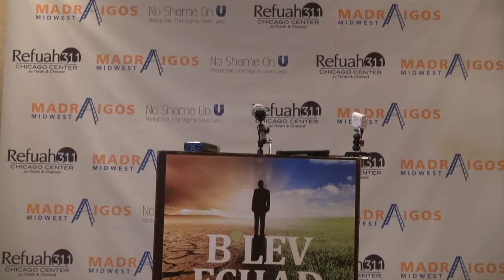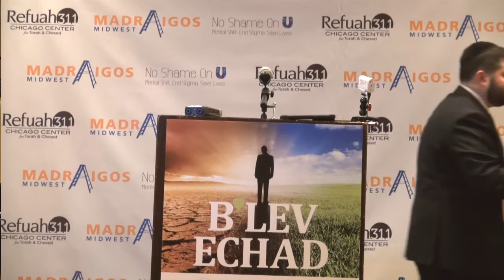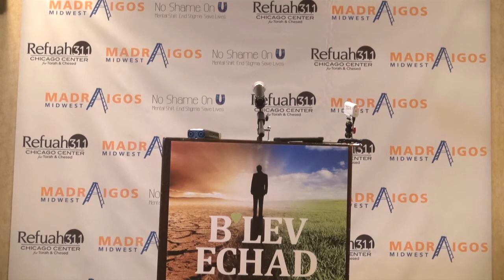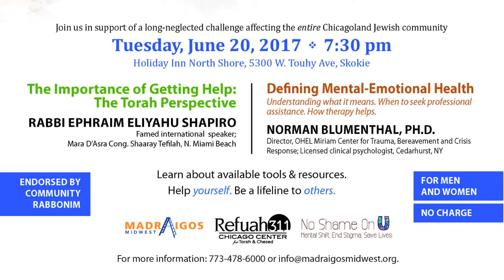B'Lev Echad: One Crucial Night to Raise Mental Health Awareness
Madraigos Midwest, Refuah 311, and No Shame On U present: B'Lev Echad: Evening to Raise Mental Health Awareness @ the Holiday Inn Northshore in Skokie, June 20th,2017. Featuring Rabbi Ephraim Eliyahu Shapiro and Dr. Noman Blumenthal.